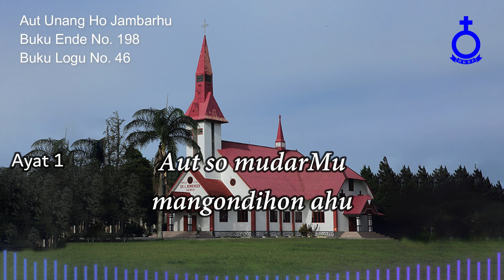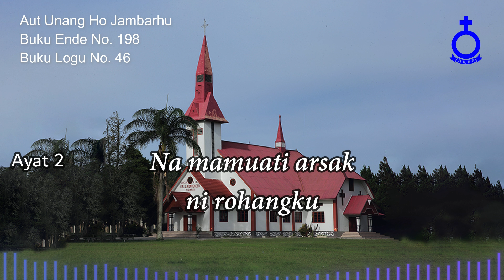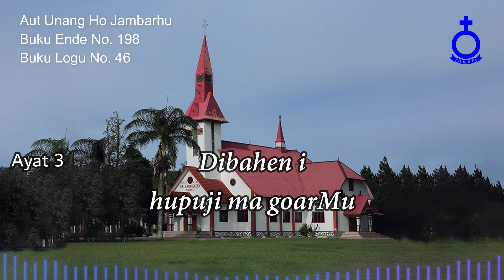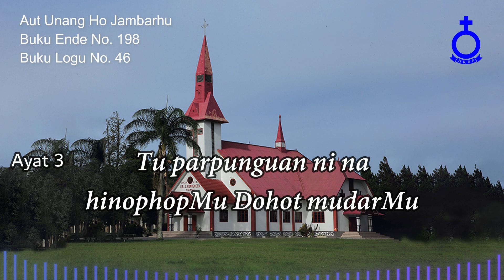BUKU ENDE HKBP No.198, BL No. 46 Aut Unang Ho Jambarhu (Vocal dan Musik)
Aut Unang Ho Jambarhu

1.
Aut unang Ho jambarhu ale Jesus
Aut so mudarMu mangondihon ahu
Tung na tu dia nama au pardosa Marhaporusan?

2.
Ai ndang adong be songon Ho Tuhanku
Na mamuati arsak ni rohangku
Sasada Ho do Sipasonang ahu Hangoluanku

3.
Dibahen i hupuji ma goarMu
Ai dohot au ditaiti Ho Tuhanku
Tu parpunguan ni na hinophopMu Dohot mudarMu

Pdt. Dr. Bernhardt Siburian, M.Th
Penyanyi:
Bvr. Ertile Tinen Sianturi
Produksi:
- Biro Ibadah dan Musik HKBP
- Biro TIK HKBP